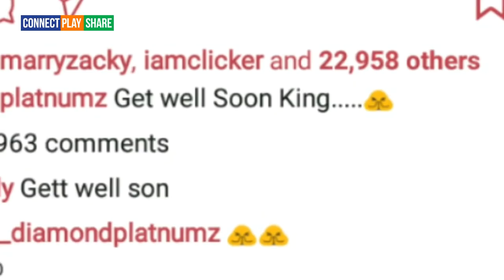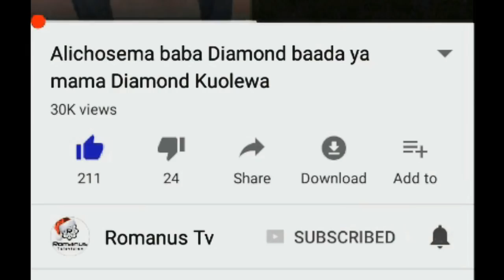Breaking: Hali ya msanii Rick Ross Taabani, Diamond Athibitisha yote